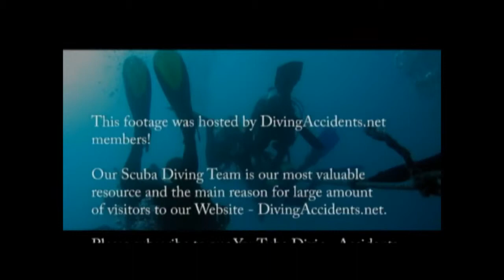Dead Scuba Diver in the Blue Hole, Diving Accidents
Emergency ascent from 18 m (60 ft.) with only 200 psi left.

What happened: While we were drift diving at Playa del Carmen (Mexico), my father got too absorbed with filming a turtle and forgot to check his air gauge. Due to the strong current, he got quickly separated from our group. He only realized that he was low on air when his breathing became difficult (200 psi left). He tried to attract our attention, but nobody saw or heard him! He than bolted for the surface. After a while, we realized he was missing... Terrified, I tried to swim against the current to go back and look for him (not a good idea). The divemaster signalled me to reunite with the group, but I was too upset to obey. After a while, my decreasing air supply forced me to return to the group and ascend. In the mean time, my dad was alone at the surface, having drifted a considerable distance. After about 10 minutes, a boat spotted him. Everything finished well, but the whole experience could have ended really badly. Thank God for keeping my dad alive! Let this be a lesson for other novice divers.